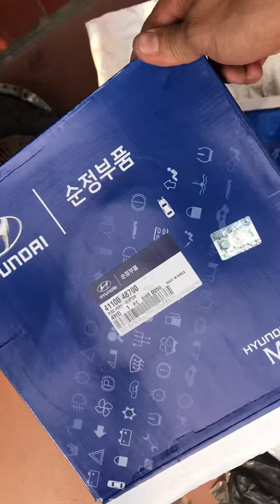Lá côn bàn ép hàng Huyndai xịn mobis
🌥video thực tế đập hộp lá côn + bàn ép xe teraco
Cho anh trai đến từ ninh bình ⭐️
👉 Lá côn 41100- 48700 hàng mobis xịn
 👉 Bàn ép 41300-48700 hàng mobis xịn
☺Cảm ơn anh trai và bác khách hàng yêu quí đã tin tưởng ...!
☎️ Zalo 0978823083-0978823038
🍻trận trọng ...!